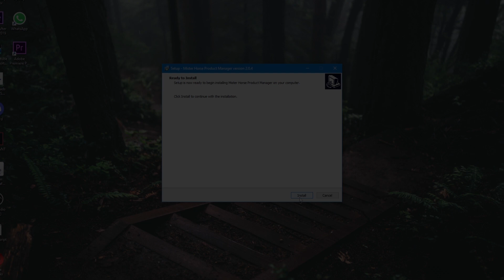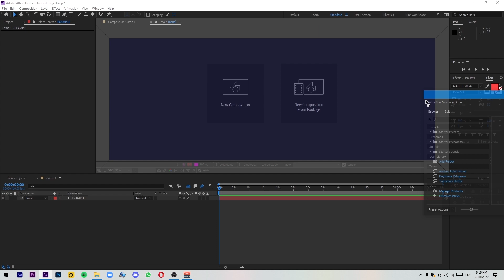How to get Animation Composer 3 for after effects | The Best Plugin | 100% Free!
🔗 Links

⏰ Timestamps

0:00 - Intro
0:25 - Tutorial
1:56 - Outro

📢 Socials